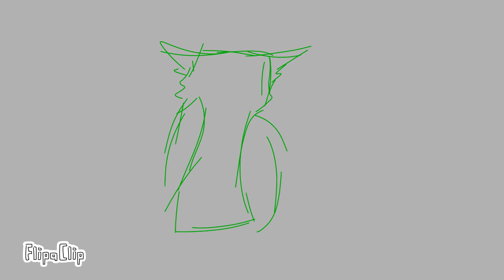I k1ll your family 🦉🟢